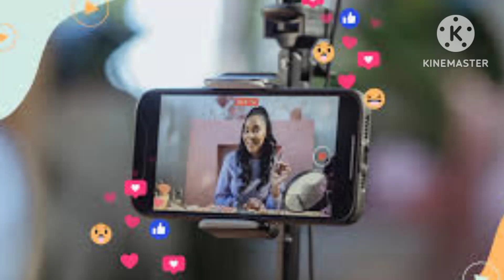Korean skin care products// trending products// budget friendly products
Bye